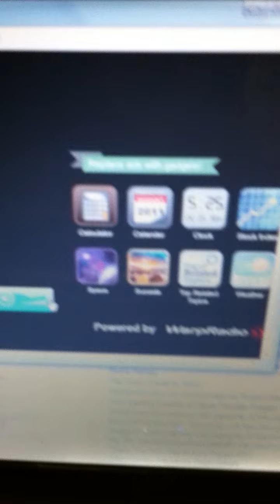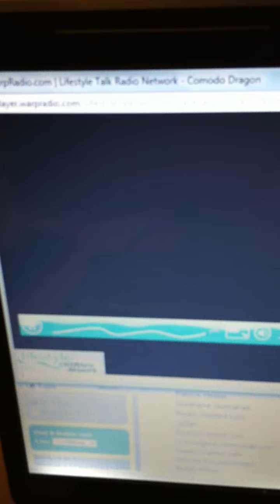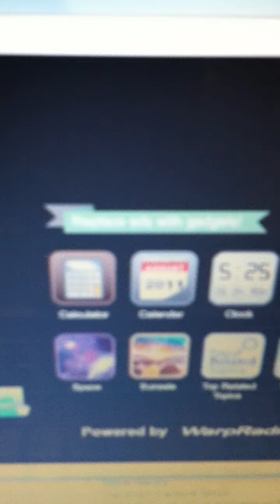my Conference Call -Political Radio- Life Style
Job Numbers Report-  Obama saying economy getting better.